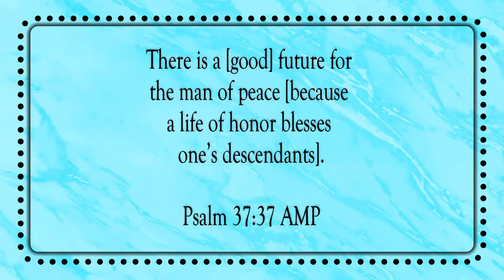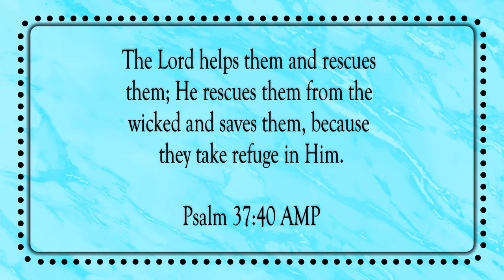Mark A Blameless Man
Scripture of the Day! Mark a blameless man!